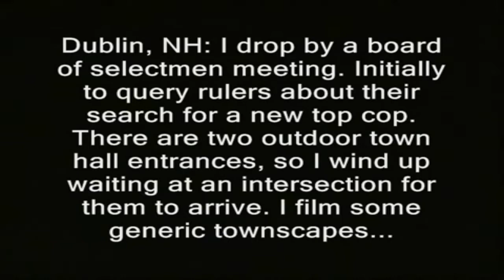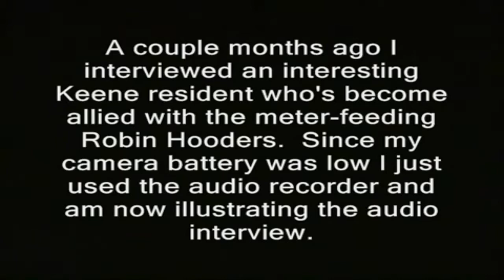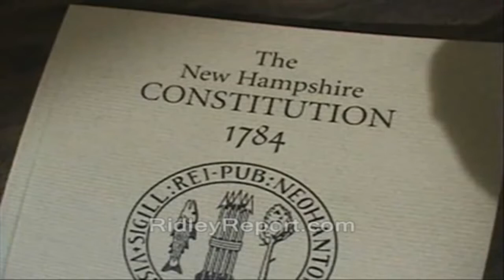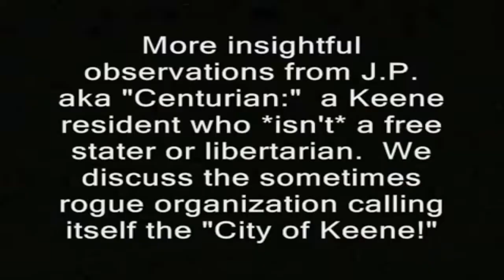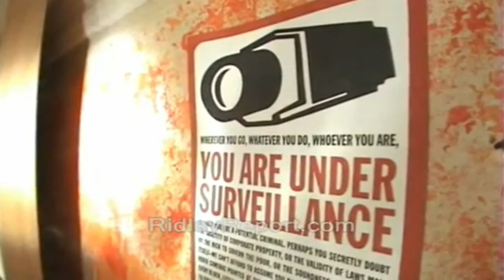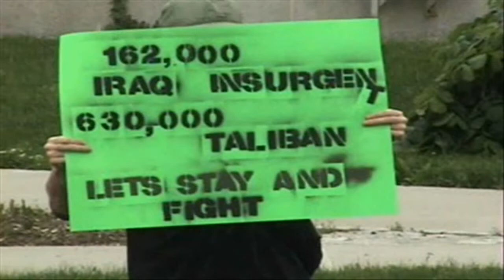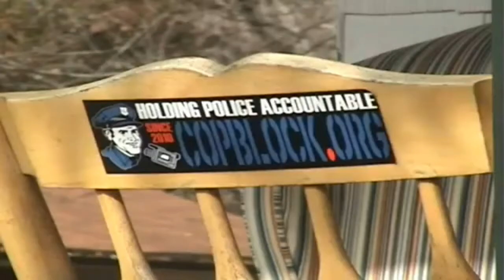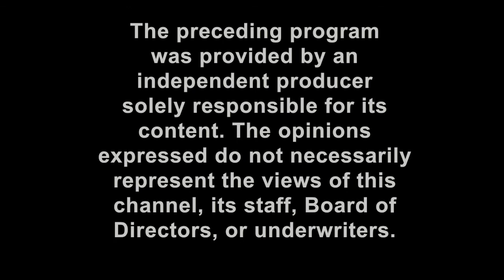AKPF #1: Ridley Report Emporium 01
AKPF #1: Aqua Keene Parking Force #1 in the Robin Hood; Official DPRK broadcast Monday 14 April 2014 at 7:00pm on Cheshire TV. Features numerous documentations from the Ridley Report from last year.

00:00 - Warning disclaimer to Cheshire TV audience
00:10 - Dublin illustrations through MiniDV eyes (landscape building)
01:42 - Peter Sturdy Thomas runs from Ridleycam and scampers away, head hanging low, despite his former employment as a police officer and private investigator; Peter Flimsy Sturdy.
04:43 - Shadowy figure rantings to Ridley of disillusionment in Keene circles which he had wished to interject himself
08:50 - Driving in circles around Central Keene somewhat confusedly anthem advertisement by Dave Ridley
09:46 - The comedy of the commons - The joyous fun among the political angst of the collective proletariat
14:25 - More from JP on Ridley's Report outside of the Concord BEARCAT city council central committee vote
19:42 - Continuing the conversation with illustrated B-roll
24:36 - New Hampshire's North Korea on Black Sheep Rising featuring doubled parking meters, doubled fines, and quarter minimums
28:50 - End disclaimer